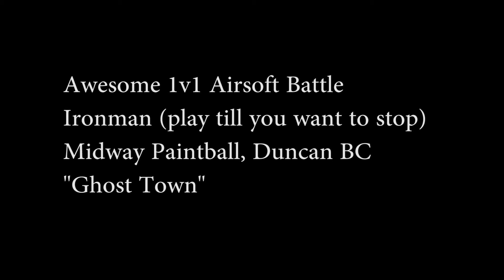Awesome Airsoft Battle - 1v1 Ironman - Northern Arms Airsoft - HD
Dave "Badger" Campbell and John Le squaring off in an ultimate airsoft battle. Post a comment if you want to know what gun they are using and i can find out for you. The game was at Midway Paintball in Duncan, BC with Northern Arms Airsoft.